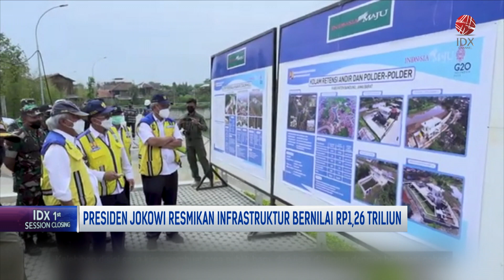Jokowi Resmikan Infrastruktur Bernilai Rp1,26 Triliun | 1ST SESSION CLOSING 06/03